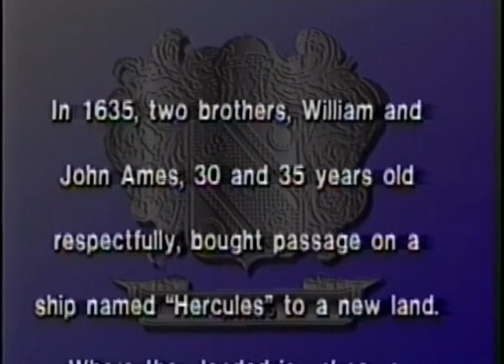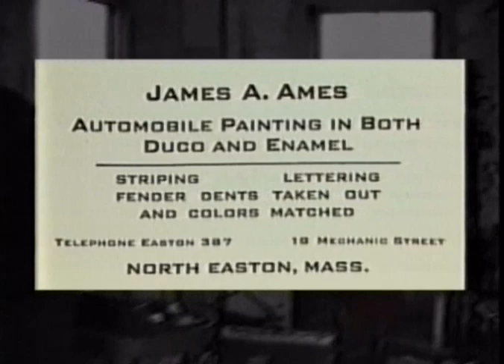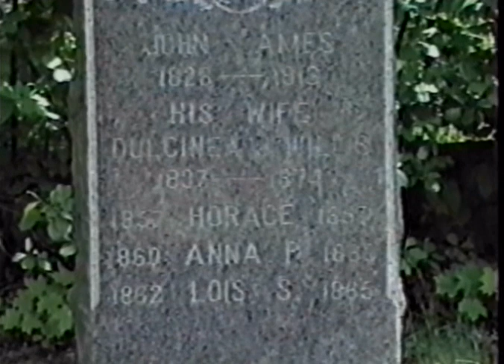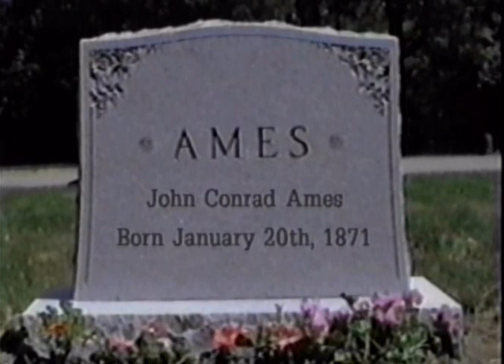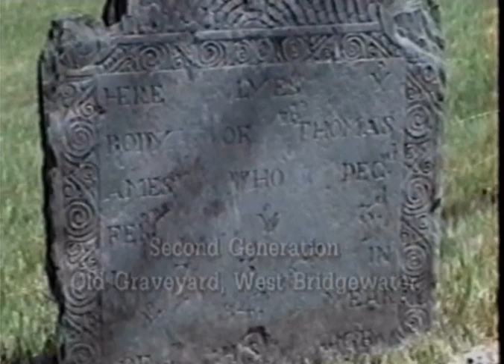Ames Family Tree.mp4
This is the Ames Family Tree video made by Bob Gilmore in 1991. This video details William and John Ames who came over from Burton upon Trent, England in 1635.